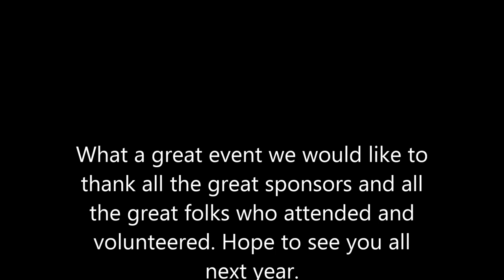2013 randy fry slide show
2013 randy fry slide show